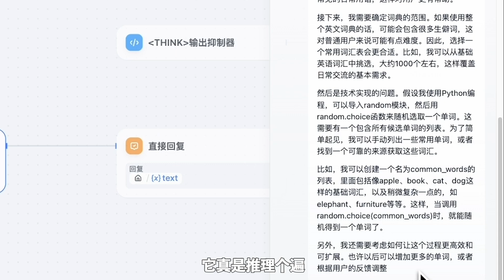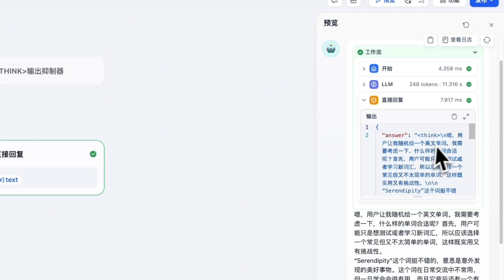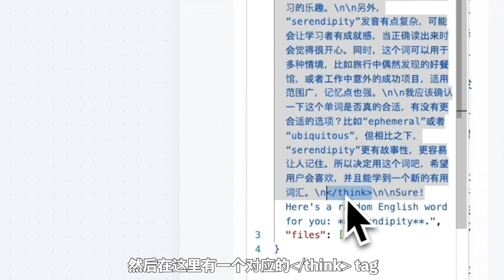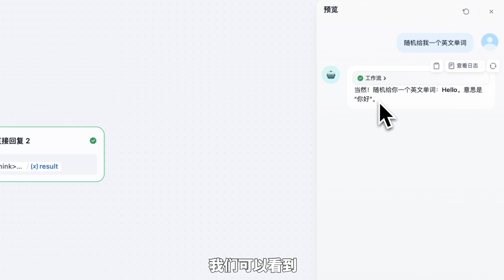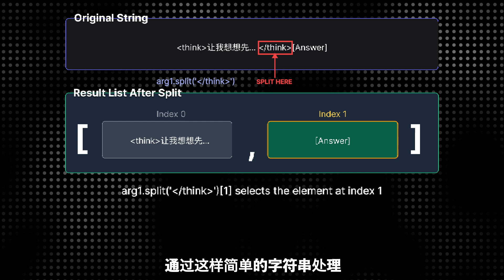【Dify实用技巧】DeepSeek 输出太啰嗦？一招教你屏蔽它的思考过程！DeepSeek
📝 视频描述
标题：DeepSeek 输出太啰嗦？一招教你屏蔽它的思考过程！

💡 DeepSeek 总是输出一大段思考过程，让人眼花缭乱？
今天教你一个简单的 Python 技巧，直接屏蔽这些无用的内容，
让你的 AI 回答更简洁！

🔹 本期内容：
✅ DeepSeek 为什么会输出思考过程？
✅ 如何用 Python split() 方法精准提取答案？
✅ Dify ChatFlow 简单应用，让 AI 输出更清爽！

📌 时间戳
00:48 Chapter 0 - 抑制原理
03:46 Chapter 1 - 代码逻辑

🔔 更多 AI 实用技巧持续更新，别错过！